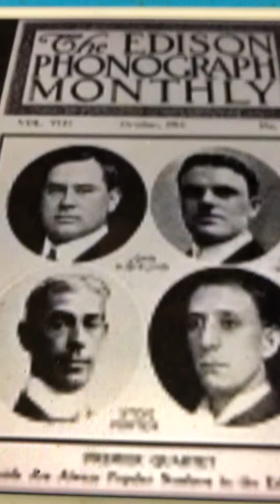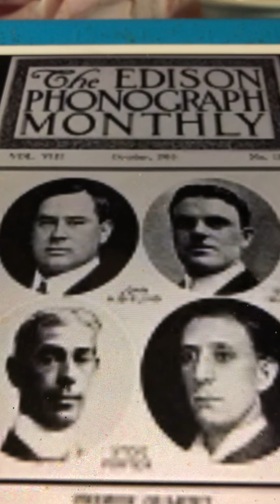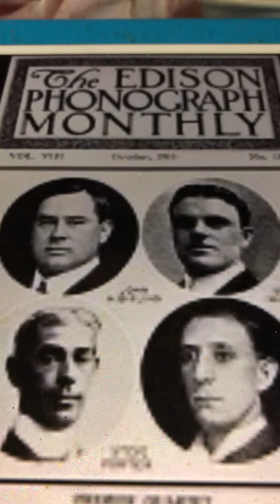You're my baby American Quartet 1912